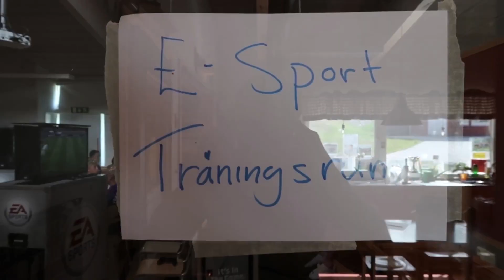FIFA VS FORTNITE - VILKET SPEL ÄR JAG BÄST PÅ?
Sveriges bästa FIFA-spelare med FIFA på svenska.